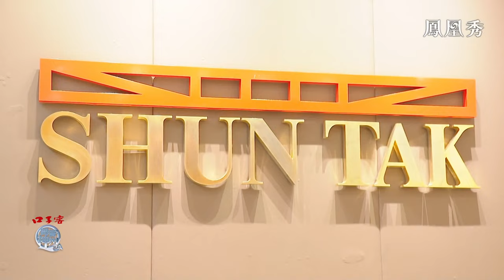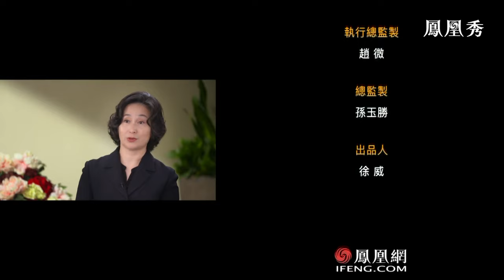何超瓊：其實我不是一個硬朗的人｜問答神州｜專訪信德集團行政主席兼董事總經理 何超瓊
2017年6月，何超瓊接任父親何鴻燊執掌信德，現任信德集團行政主席兼董事總經理。她如何看待回歸後香港的發展以及和內地的對比？父母對她的影響有何不同？她又如何帶領信德集團渡過由新冠疫情帶來的難關呢？